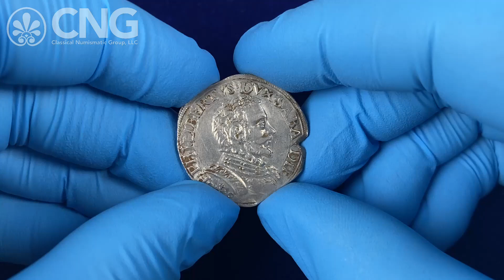Triton XXVII, Lot 1060